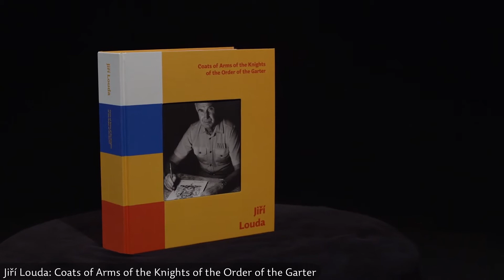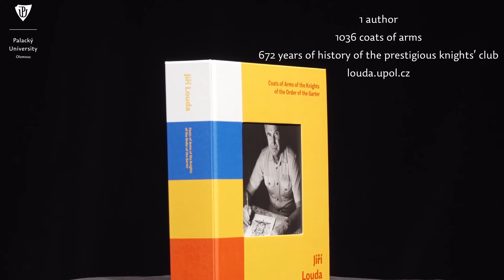Jiří Louda: Coats of Arms of the Knights of the Order of the Garter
Life work of the renowned Czech heraldist Jiří Louda, author of the Greater Coat of Arms of the Czech Republic and the coats of arms for hundreds of Czech cities and towns. The book, via more than a thousand distinctive drawings of its coats of arms, maps the nearly seven-hundred-year history of the Knights of the Garter – one of the most important societies in Europe, at whose head sits Queen Elizabeth II, and whose members include for example Field Marshal Bernard Montgomery, Sir Winston Churchill, Baroness Margaret Thatcher, Sir Edmund Hillary, Prince Philip, and Prince William.

The book is published by Palacký University Press in conjunction with the Olomouc Regional Museum. More information is available at louda.upol.cz

Palacký University Olomouc, 2020